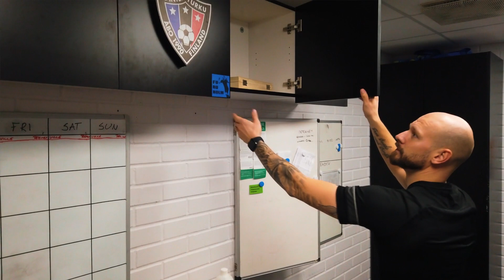InterFaces: Teemu Ahonen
InterFaces esittelee henkilökuvia toiminnan ytimessä ja taustalla. Interissä jokainen lenkki on yhtä tärkeä. Yhteistä sinimustien toimijoille on kyky ja halu ottaa vastuuta yhteisen hyvän saavuttamiseksi.

Esittelyssä edustusjoukkueen fysioterapeutti Teemu Ahonen.